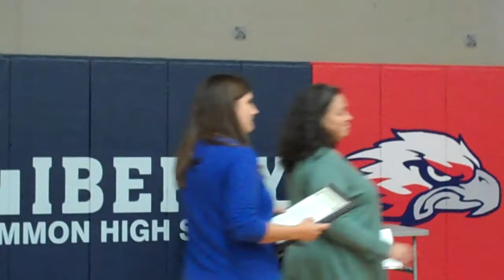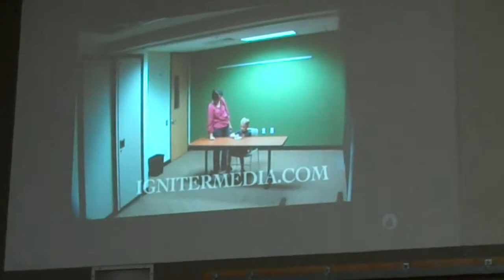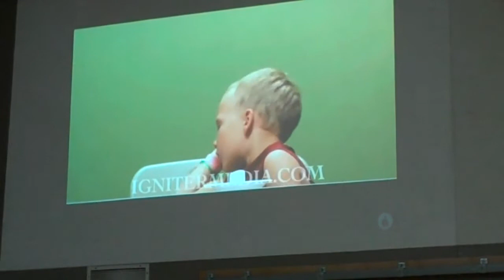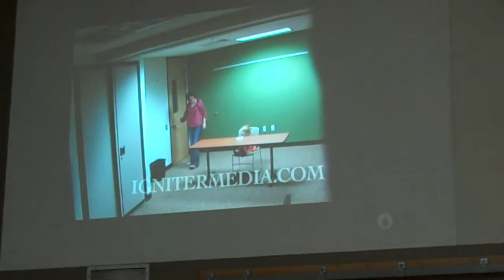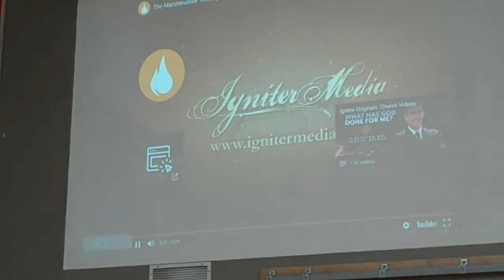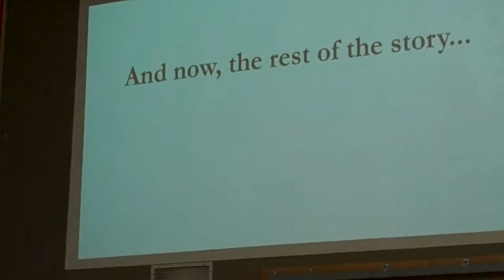Temperance Lyceum 09.15.2021 - Matt Melchior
Mr. Matt Melchior did an excellent job speaking to the student body today in the first character-education Lyceum of the 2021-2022 school year. The junior-high and high-school Capstone Awards were also presented to Eden Soasey (LCHS Class of 2026) and Ellen Benz (LCHS Class of 2022) respectively. These are two of Liberty Common's finest students; congratulations ladies!